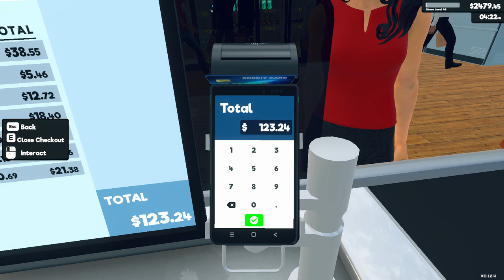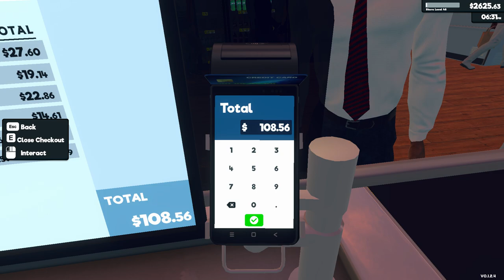Supermarket Simulator Day 115 Part 2